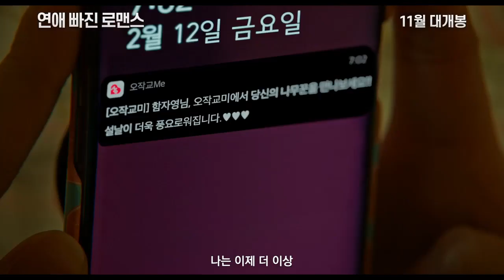영화 [연애 빠진 로맨스] 티저 예고편 : 전종서, 손석구, Jun Jong Seo, SON SUK KU, 김슬기, 배유람 : 2021.11 : 로맨스 코미디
연애는 싫지만 외로운 건 더 싫은 ‘자영’(전종서)과 일도 연애도 뜻대로 안 풀리는 ‘우리’(손석구), 이름, 이유, 마음 다 감추고 시작한 그들만의 아주 특별한 로맨스
2021.11 / Nothing Serious, 2021

감독: 정가영
출연: 전종서, 손석구, 김슬기, 공민정, 배유람

* 공유하기 형태로 퍼가시는 건 자유롭게 가능합니다.